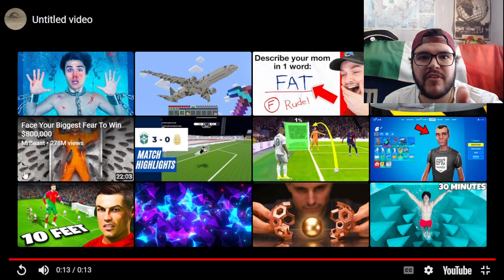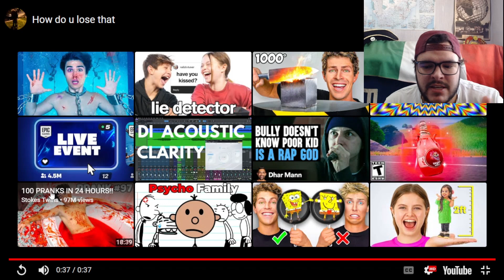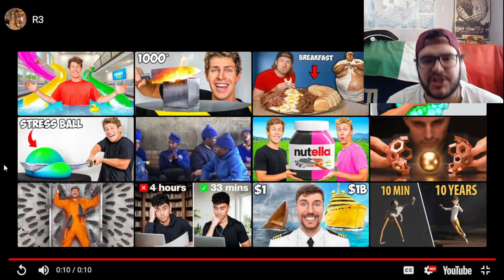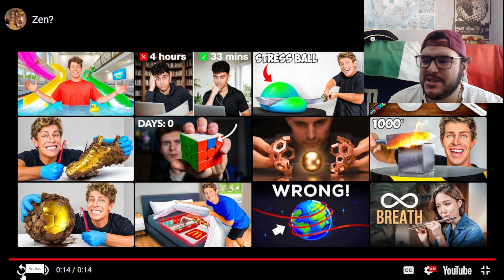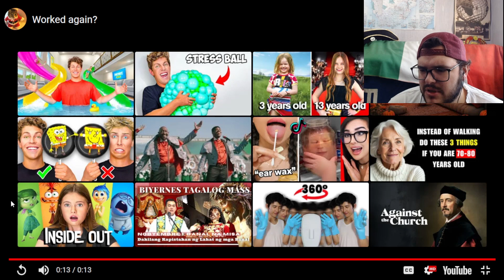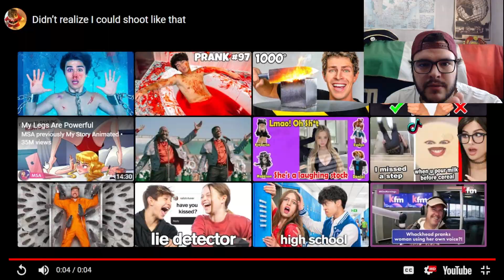Discord Reaction Episode 49 || ClutchCommunity Discord Reacts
Make sure to come check out the daily livestreams Right Here On YouTube.